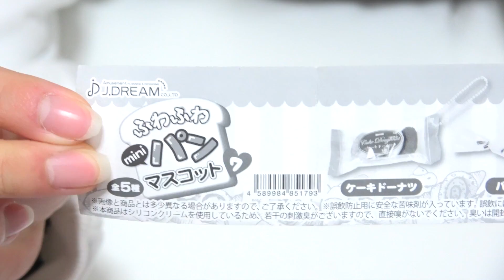【新作】ガチャガチャ ふわふわminiパンマスコットのクオリティーがヤバめ!!